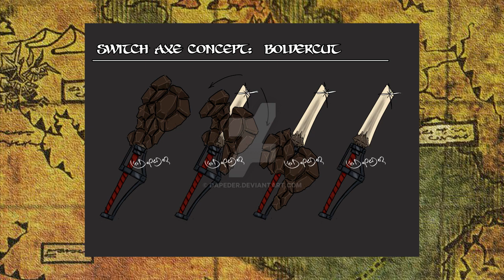Historia y Origen de las Armas - Monster Hunter Lore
Debería haber una descripción aquí pero no se me ocurrió nada, like y sub nomás owo-b